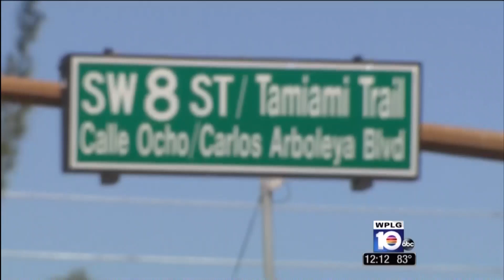April 14, 2013- ABC(Ch.10) -Escobar Barber Shop in Little Havana gains fame with LeBron's Commercial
April 14, 2013 - ABC (Ch.10) - Escobar Barber Shop in Little Havana gains fame with LeBron James' Samsung Galaxy Note II "Commercial